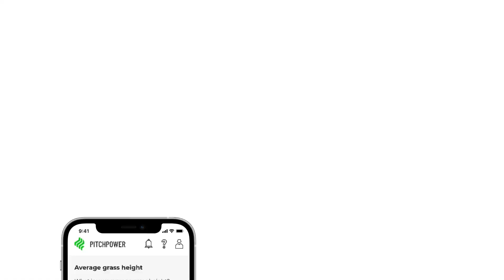How to measure ground cover | Cricket outfield | PitchPower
Learn how to measure ground cover on your cricket outfield on PitchPower - the Football Foundation's free revolutionary web app for inspecting and improving grass surfaces.